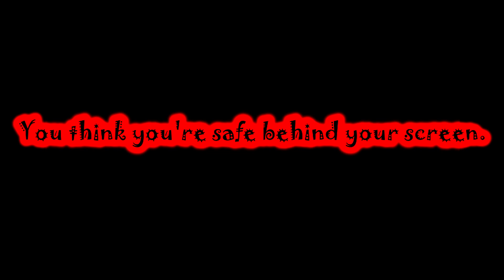Undertale No More Deal [HARD MODE] (Phase 3) The One In Control Ost (Fan Project)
It's been a while since the last video, i plan to make a full Ost animated about the Hard Mode of Undertale No More Deal.

Next video will be about the full ost animated.

Undertale No More Deal is a great game made by Avranik.

The animation is a fan project about Hard mode where the story is different, phase 3 who is called The one in control is the final boss of this fan project.

Here it's a fan project from, where the game is more harder and had 3 phases.

The Nightmare Knight was the one who manipulated Chara, he gives the Determination soul and tell her how she can break the barrier and destroy all humanity easily. After that Chara explain the plan to Asriel and kill herself like that Asriel take the soul, but when Chara died it was not her, but the Nightmare Knight who controlled Chara hate. Asriel was protecting himself from the humans and the Nightmare Knight control. His plan to becomes a god was a failure. He will wait the others humans to try to corrupt them and in the end becomes a god, but fail and fail with the 7 humans til Frisk fell, a soul similar to Chara. Thanks to us the one who do the genocide with Frisk he becames powerful and make you sign a pact with him in the end of the run.

 Chara is possessed by a Demon.

Why she is a god now :

When a human kill a lot of monsters, with a demon help he can becomes a god. Much more powerful than a human with 7 human souls.

Why Chara is possessed by a Demon for me :

Chara is represented like the Karma in the end of Undertale Genocide Run. Knowing she loves monsters and hate humans. It would have been logical she kills us. But she didn't she wanted a pact with us. The fact that she killed a lot of monsters again and again for me prove that something wrong with her and it was not her but something else.

Nightmare Knigh power Level :

The strongest character in every AU. Worst enemy of all the AU, he is the one who incite the genocides Runs. He is an evil god, he is more stronger than No More Deal Chara Phase 2.

He is the Knight Of Deltarune ?

Yes he is, he is the one who give tremendous power who corrupt a lot of people, like Jevil and who terrify the King of the Dark World.

FanGame : "No More Deals" made by Avranik
Original game : "Undertale" by Toby Fox

The True Name
Arranger: Karasu
Original song: His Theme/Once Upon A Time (from Undertale by Toby Fox)

Credit :

Sprites, draws and Animations by me

Original Art, inspired by :
UndertaleFan92
- Asgore familly draw